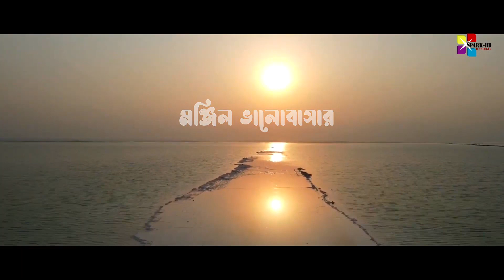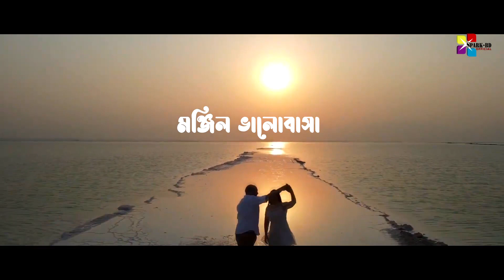ও আমার বন্ধু গো চির সাথী পথ চলার 🥰 Hat Duti Dorechi Tomar | Video Song | New Bangla Song 2023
SONG: O Amar Bondhu Go Cover / ও আমার বন্ধু গো চির সাথী পথ চলা

ও আমার বন্ধু গো প্রিয় সাথী পথ চলা ( cover)

Original Singer:
শিরোনামঃ ও আমার বন্ধু গো
কন্ঠঃ আগুন / রুনা লায়লা
কথাঃ মনিরুজ্জামান মনির
সঙ্গীতায়োজনঃ আলম খান
মুভিঃ কেয়ামত থেকে কেয়ামত

Cover Singer: Nazmee Khan
Re-Music: SH Saad
Studio: Al-Mahadi

In this beautiful rendition, Nazmee Khan covers the classic Bangla song "O Amar Bondhu Go Chiro Sathi Poth Chola" originally sung by the late Salman Shah. With her soulful voice, Nazmee brings new life to this timeless song and takes us on a journey of friendship, love, and companionship. The music video captures the essence of the song perfectly, with stunning visuals and heartfelt emotions. If you're a fan of Bangla music or simply appreciate great music, this is a cover you don't want to miss. So sit back, relax, and let Nazmee Khan's enchanting voice take you on a musical adventure.

Spark-BD
Spark-BD_Offical